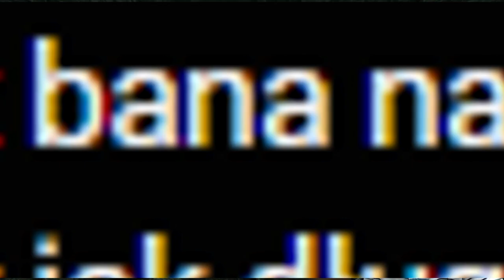Zagrajmy w Far Cry! (2004) (PC) (Odcinek 9) (Na Weteranie)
Odcinek 9: "Katakumby!"
W tym Odcinku zwiedzimy sobie soczyście za grzybiałe obmeszone katakumby!